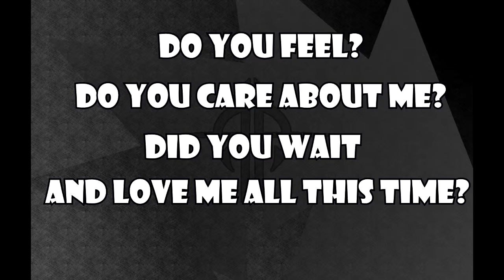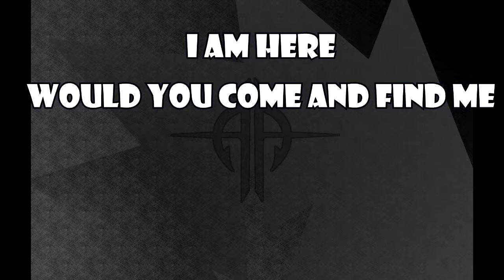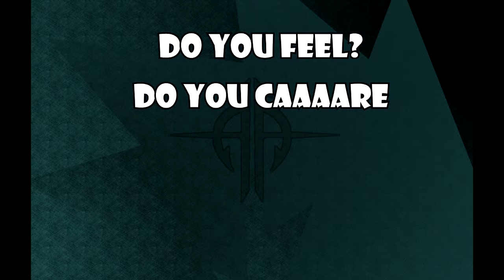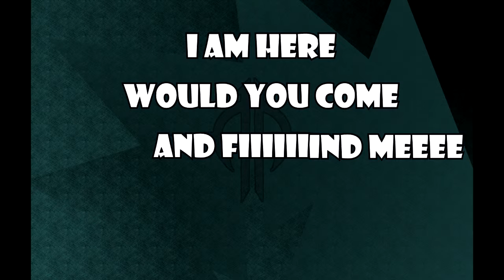Sonata arctica Unopened HQ With lyrics!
The song is a bit accelerated but I tried to keep the best quality. Hope you enjoy it!